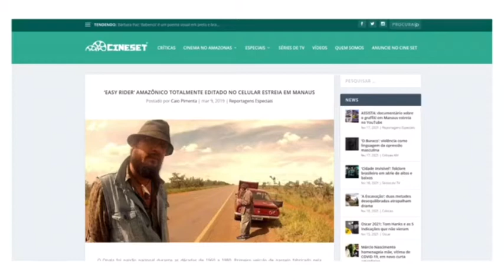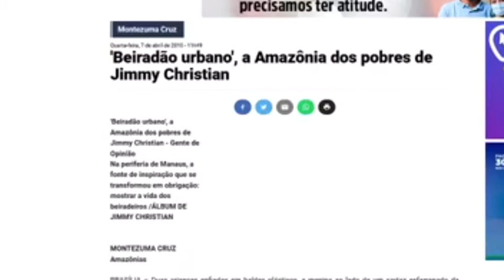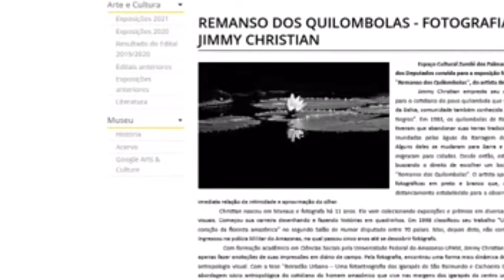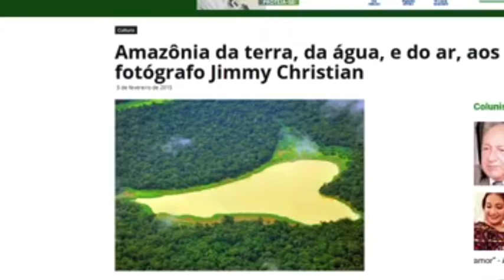Entrevista com Jimmy Christian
Entrevista com o Jimmy Christian abandonou a polícia militar para se dedicar a fotografia desde os anos 2000. Atualmente seu trabalho se consolida na fotografia e no audiovisual.

'Beiradão urbano', a Amazônia dos pobres de Jimmy Christian - Gente de Opinião
Pequeno agricultor leva saco de arroz ao barco, numa das margens do Rio Envira. Esta foto não está na Exposição / JIMMY CHRISTIAN
2004 — Fundou o Núcleo de Antropologia Visual do Amazonas (NAVI), por orientação da Doutora Selda Vale.

2005 — Foi finalista do 3° Concurso Cultural Fotográfico Leica-Agfa Fotografe, vencendo o 5° Prêmio ONIP (Organização Nacional da Indústria do Petróleo e Gás Natural), com a matéria “Aberta nova frente de exploração em Coari”, em A Crítica.  Ainda em 2005 promoveu a 1ª  exposição no encontro da Associação Brasileira dos Antropólogos Norte e Nordeste, na Universidade Federal do Amazonas com o tema: “Margeando”. Promoveu ainda “Aparas do dia”, na galeria Moacir de Andrade.

2006 — Concluiu o curso de Ciências Sociais pela Universidade Federal do Amazonas, com a tese “Beiradão Urbano”: uma fotoetnografia dos igarapés de São Raimundo e Cachoeira Grande. Abordou o cotidiano da comunidade ribeirinha que vive no grande centro urbano de Manaus. Venceu o concurso Assembléia Legislativa do Amazonas. Expôs na 2ª Mostra de filme etnográfico do espaço Ideal Clube com o tema “Ritual da Tukandeira”.

2009 — Venceu o Foto ArteBrasília, na categoria Antropologia e Cultura.

2010 — Recebeu homenagem do Clube de fotografia “A escrita da luz”. Foi destaque “Melhor fotógrafo do Amazonas de 2009”.